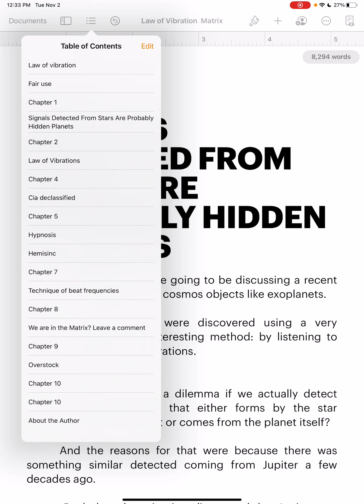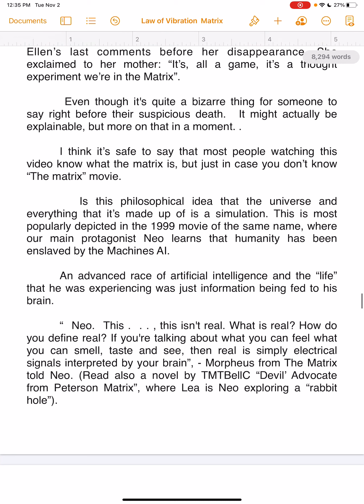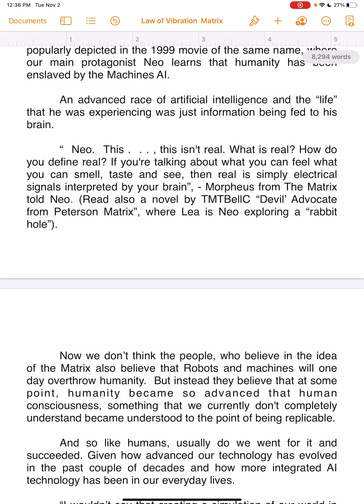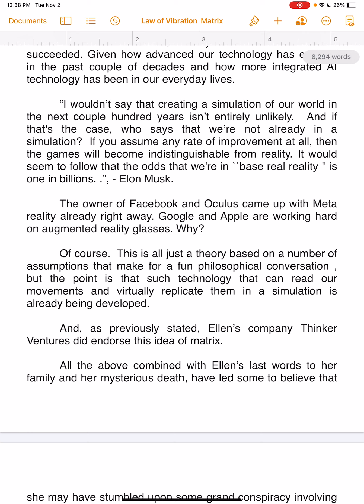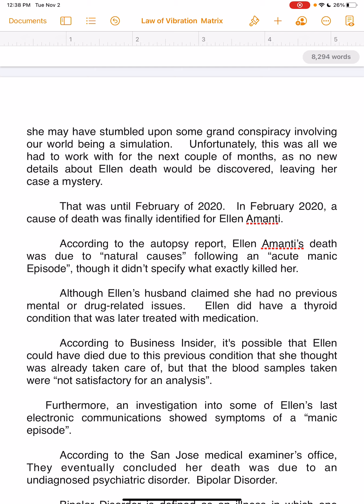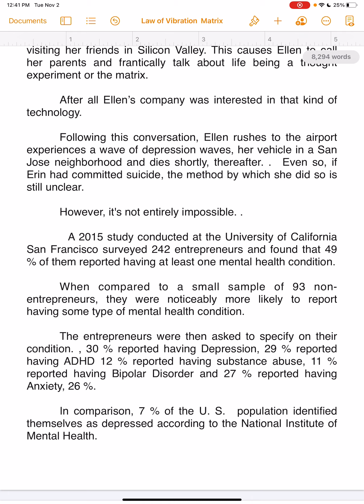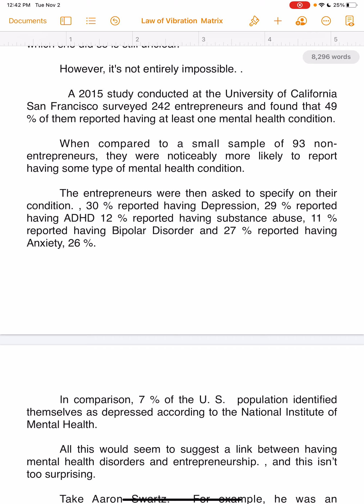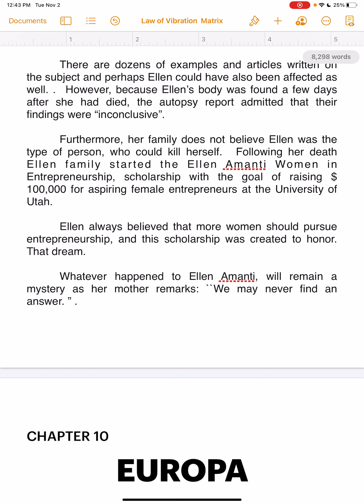Law of vibration Matrix by TMTBellC part four